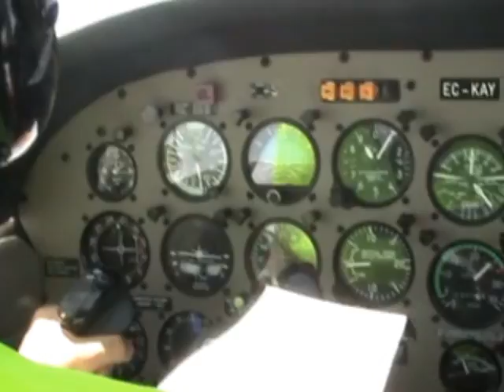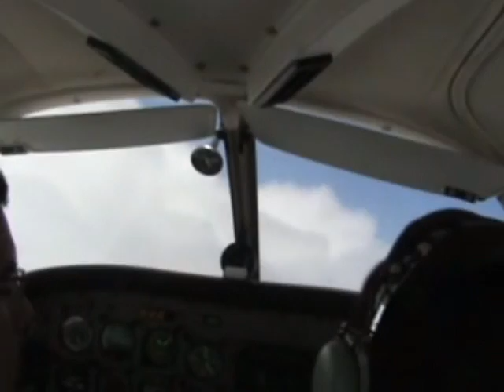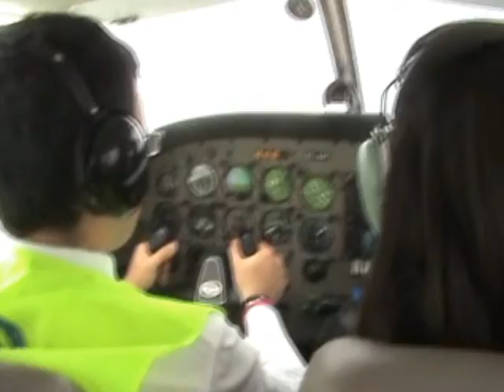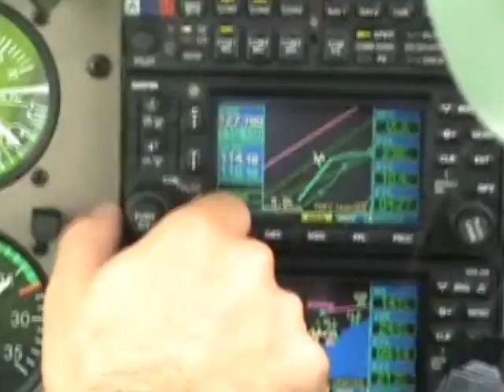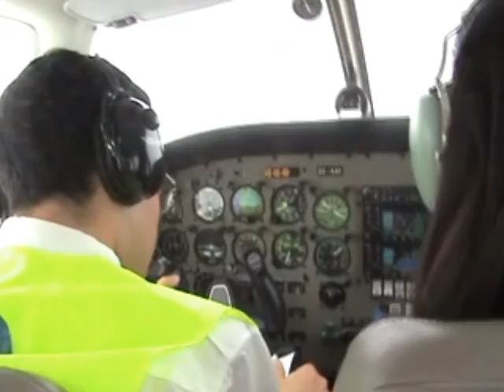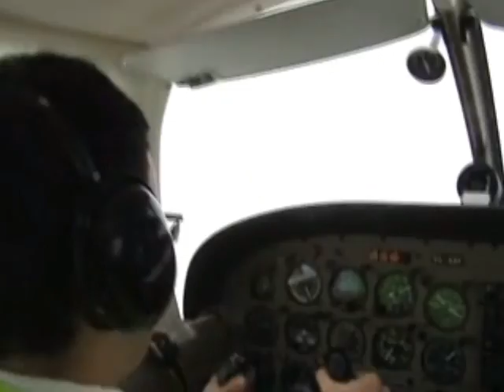lege aire 2.wmv